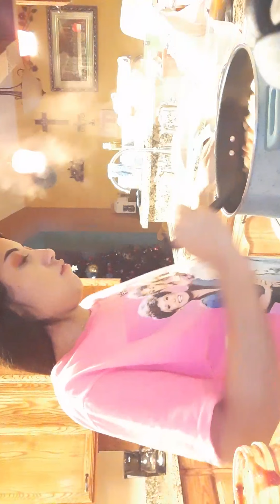COOK WITH ME DAY ONE OF SOCIAL SEPARATION